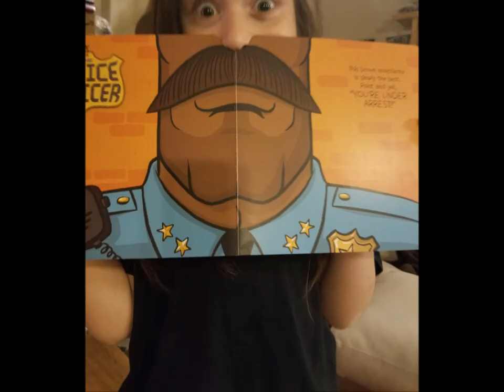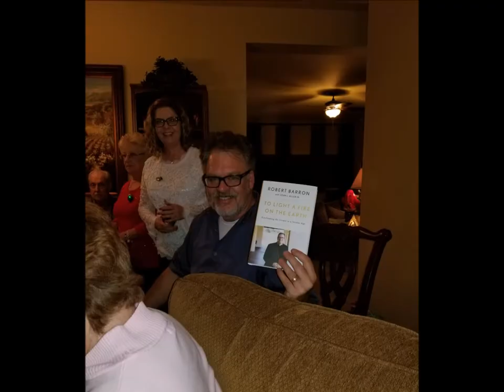Winter Stuff 2017-2018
Nov/Dec/Jan festivities!